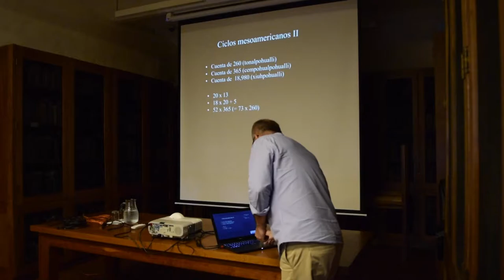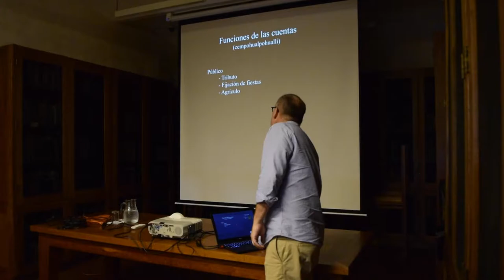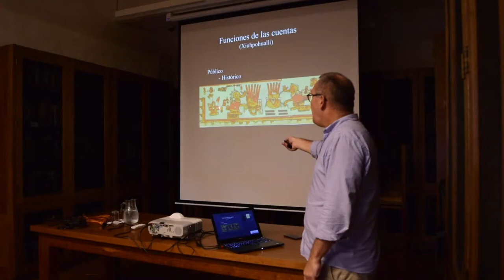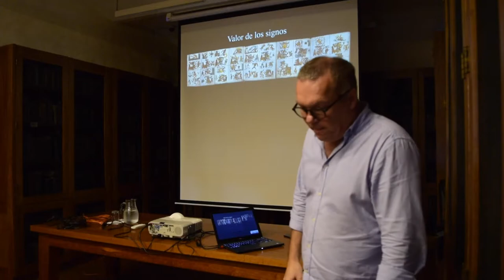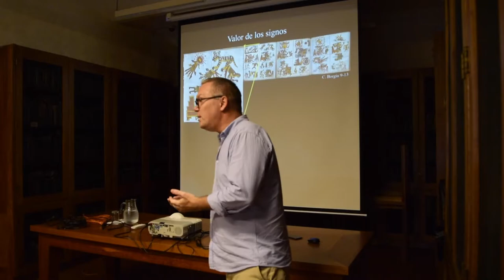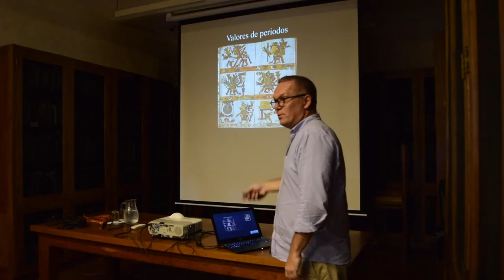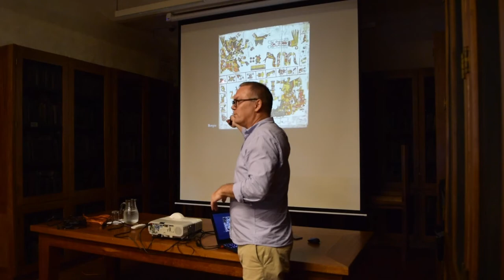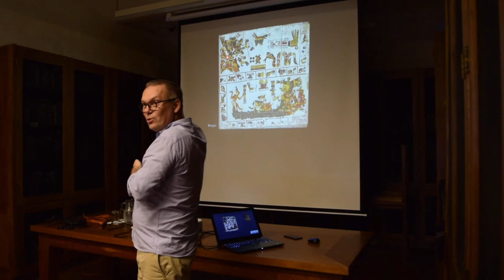CODICES PREHISPANICOS | Calendario Zapoteca (2/4)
Presentación del Dr. Michel R. Oudijk del Instituto de Investigaciones Filológicas de la UNAM, en el Seminario Diálogos Culturales. Organizado por la Dra. Nancy Farriss (Universidad de Pennsylvania) & Dra. María de los Ángeles Romero Frizzi (Instituto Nacional de Antropología e Historia – Oaxaca)

Centro Cultural San Pablo, Biblioteca Juan de Córdova, Sala Antonio Reyes. Verano, 2019. Oaxaca de Juárez, Oaxaca.

Michel R. Oudijk es un filólogo que trabaja con la historia zapoteca a través del análisis de sus documentos pictóricos y alfabéticos. Recibió su maestría y doctorado de la Universidad de Leiden, Países Bajos, con estudios que típicamente combinan historia, filología, lingüística y antropología. Desde 2004 trabaja en el Instituto de Investigaciones Filológicas de la UNAM. Las bases de su trabajo consisten en relacionar el contenido de los documentos históricos con la cultura de los pueblos indígenas actuales y su paisaje. Esta interacción requiere trabajo de campo y un continuo contacto con los pueblos. La producción académica de Michel R. Oudijk es diversa y va desde la Historiografía zapoteca, hasta La conquista indígena de Mesoamérica, y la Transcripción, traducción y análisis de textos zapotecos coloniales.

Aquí te dejamos un libro del Dr. Oudijk, titulado Conquista de buenas palabras y de guerra: una visión indígena de la conquista.

RESEÑA: Una de las bases para la creación de la corriente historiográfica llamada “Nueva Historia de la conquista “es el estudio de documentos de archivo, en los cuales indígenas reclaman al rey de España privilegios, derechos y exenciones de pagos de tributo. Uno de esos documentos, a cual más importante y asombroso en más de un sentido, es la probanza que relata las conquistas que llevo a cabo don Gonzalo Moctezuma en nombre del rey, pero sin la participación de españoles. El documento pone de cabeza la idea tradicional de la conquista española y retrata a los indígenas como protagonistas de su propia historia en vez de como espectadores de eventos ajenos.

ZAPOTECO.

APÓYANOS